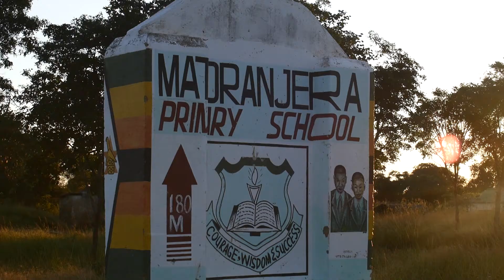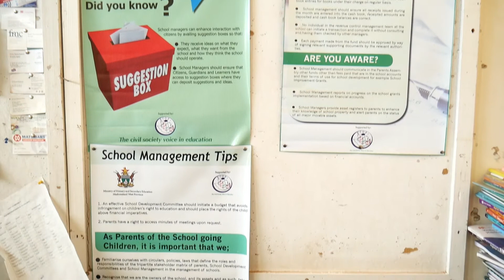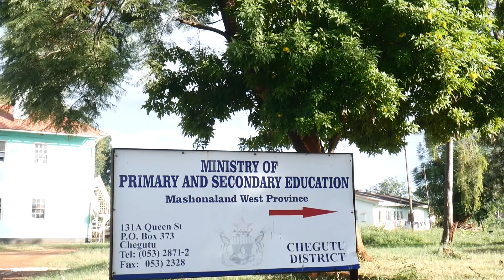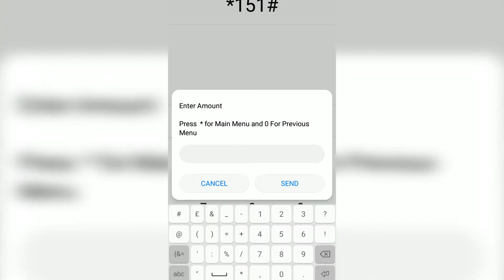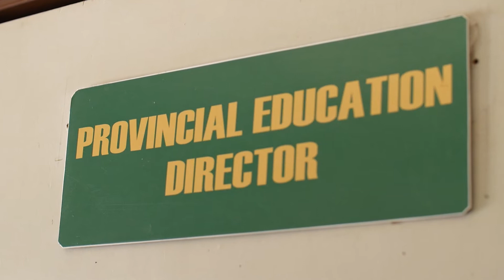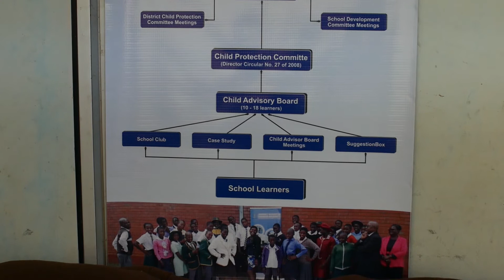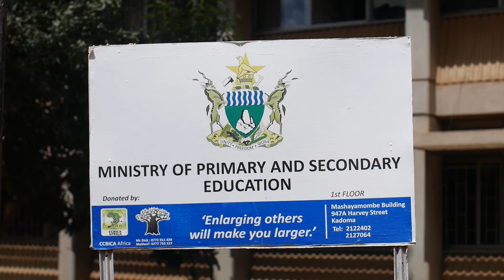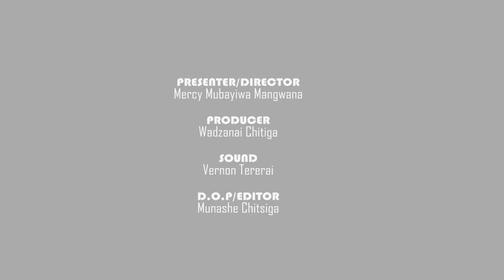School Governance Chronicles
Since 2018, the Education Coalition of Zimbabwe has been with the Ministry of Primary and Secondary Education to roll out Financial Management, Accountability, Income Generation and  School Governance Trainings in Mashonaland West and East schools. This short documentary details the process and the change brought by this project.